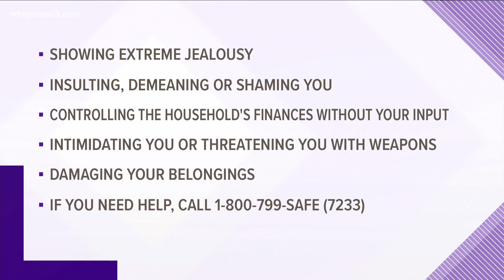Friends remember High Point University student killed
More details are being released about the case of a High Point man accused of killing his girlfriend. The victim was a High Point University student, 19-year-old Gianna Delgado.
WFMY News 2 obtained the 9-1-1 call that helped lead investigators to find Gianna and the man accused of killing her.